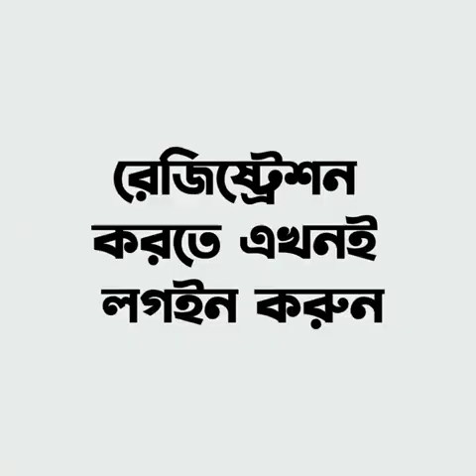Online Ads voiceover - SI Farhad -